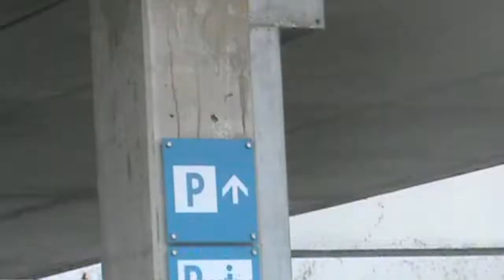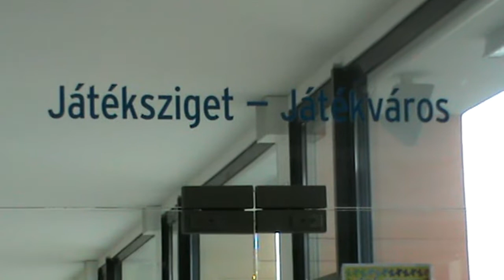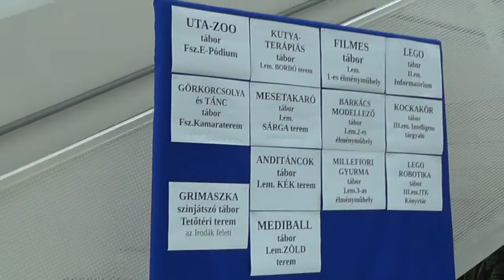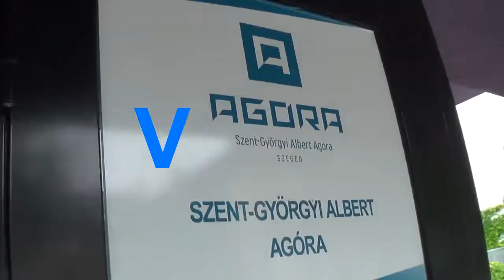Filmes tábor Agóra videó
Videó, amit a Filmes tábor gyermekei készítettek az Agórában.
Gratulálunk! :-)